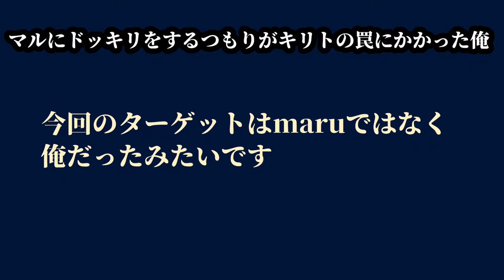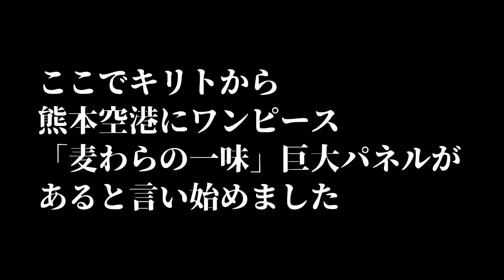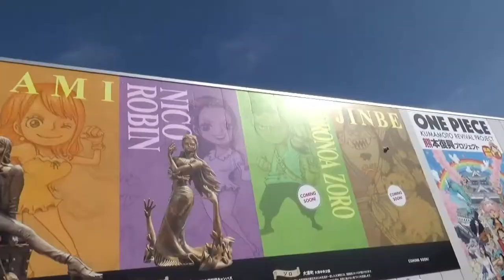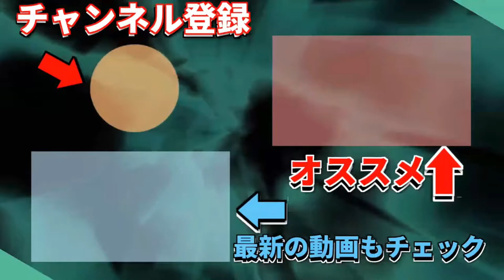【ワンピース銅像】ゾロの銅像がカッコよすぎた件！